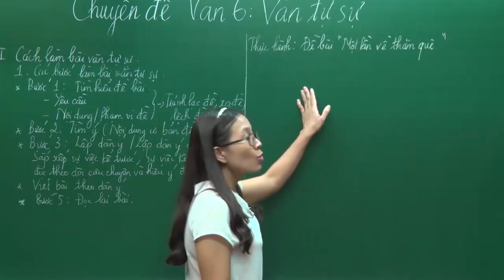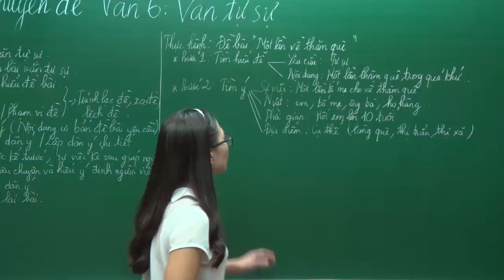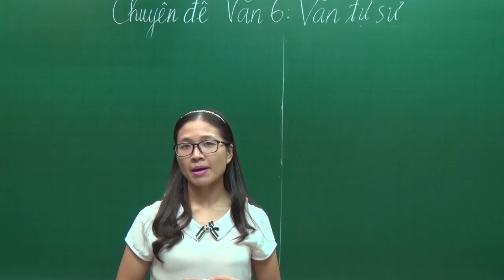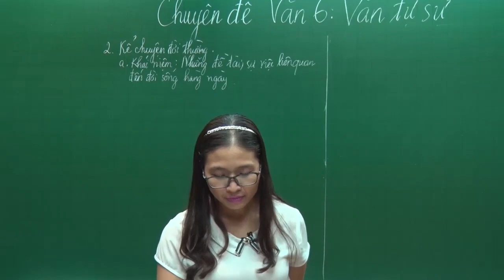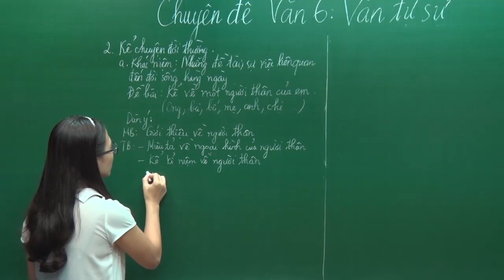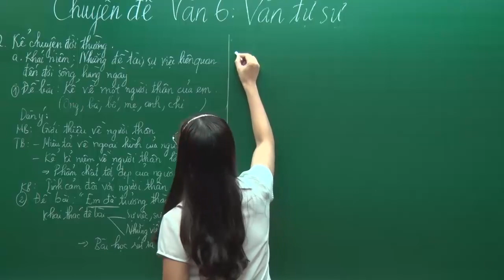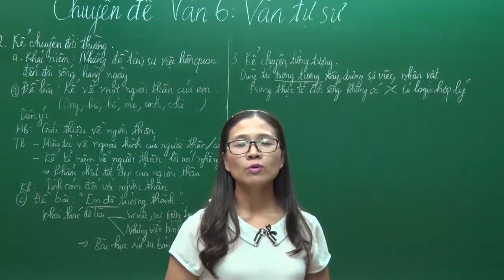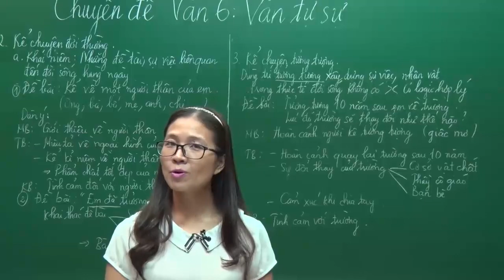Cách làm bài văn tự sự - Ngữ văn 6 - Cô Nguyễn T.Thu Trang - HOCMAI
Ngữ văn 6 là chương trình NV khởi đầu cấp THCS. Năm học này có rất nhiều khác biệt các bạn học sinh cần chú ý những điểm thay đổi và có phương pháp học tập sớm.
Cha mẹ theo dõi cùng hướng dẫn con học nhé!